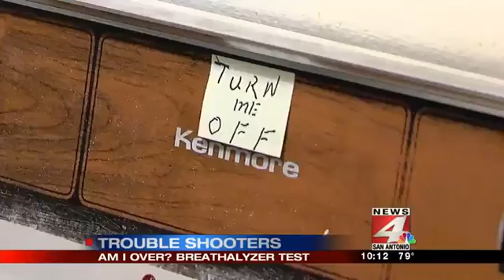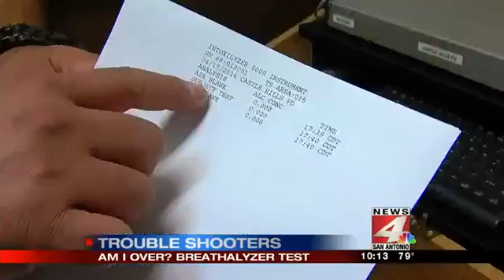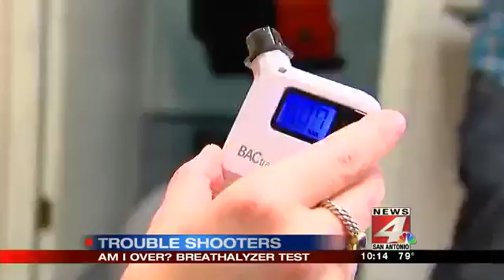Testing do-it-yourself Breathalyzers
By Jaie Avila

SAN ANTONIO - There's only one sure way to get home safely from this year's Fiesta events: Don't get behind the wheel if you've had anything to drink.  Instead call a cab or bring a designated driver.

But what about those portable Breathalyzers you can now buy?  They claim to be able to tell you if you are "still safe" to drive.

News 4 Trouble Shooter Jaie Avila put some of those devices to the test by comparing them to the Intoxilyzer many police departments use.  Those Intoxilyzers are calibrated regularly and the results are admissible in court.

Let's not lose sight of why we're talking about this: the idea is to prevent tragedies like the one that happened to Danny Slape.  Fourteen years ago he was struck by a drunk driver while walking on the street.

Slape almost died from his injuries, and to this day, he needs to post stick-it notes around his apartment to remind him to do simple things like turn off the oven, or lock the front door.

"DWI's are 100% preventable.  Nobody wants to live like I live," Slape says.

Could those personal Breathalyzers help prevent crashes by warning drivers when it's no longer safe to get behind the wheel?

We bought four of them on the internet.  They range in price from $116, down to $25 for one that goes on your keychain.

Assisting us with the test was Corporal Jose Davila, who has been running Intoxilyzer tests for the Castle Hills Police Department for nine years.

First Davila has our two test subjects blow into the Intoxilyzer before they drink any alcohol.  Sure enough the results show no alcohol in their systems.  We do the same with the Breathalyzers we purchased.  All show their blood alcohol levels at zero.

Our female volunteer drank five-ounce glasses of wine, while the male subject drank 12-ounce bottles of beer.

In less than an hour, our wine drinker finishes two glasses, and the other volunteer has polished off three beers.  Then we took the first test.  The female subject was tested with the police Intoxilyzer to see how close her blood alcohol level was to the legal limit of .08.

The Intoxilyzer shows her blood alcohol content at .04, about half way to legal intoxication.  The male subject tests a little bit lower, at .03.

Then both volunteers were tested using the Breathalyzers we bought.  Surprisingly, the first three gave higher readings than the police Intoxilyzer.  The keychain model even showed our volunteers already at the legal limit of .08.

Only the last device, a Breathalyzer that plugs into your iPhone, failed to detect the presence of alcohol.

"This one says I have a blood alcohol level of zero," said our female volunteer.

We followed the directions, but we couldn't get that model to take a reading.

Corporal Davila says that's one of the problems with self-testing:  if we're having trouble working a device, how difficult would it be for someone who is drunk?

"My personal take on it is, if you have to resort to using an instrument like that, then you obviously shouldn't be driving," Davila told us.

The volunteer's kept drinking until the female subject had finished four glasses of wine, and her companion put away six bottles of beer, all within a two-hour period.

At that point the police Intoxilyzer showed they were both legally drunk:  a reading of .09 for her, and .081 for him.

Just as before, three of the Breathalyzers we purchased showed readings that were even higher.  The highest putting the female's blood alcohol level at .11 and the male volunteer's at .10.

Once again the iPhone Breathalyzer was the only device to give a result that was too low: it showed the female subject at only .05 and the male volunteer at zero, even though they were both over the legal limit.

Apple doesn't make that device.  We tried contacting the company that sold it to us, but we got no response.

A company called BACtrack, which makes two of the devices we tested told us: "We've done user research and found that simply by owning and using a Breathalyzer, it reduces the incidents of impaired driving because you are talking about it and are aware of your alcohol level."

That's something Danny Slape agrees with.

"If they're accurate, I think they'd be great, if you can get people to use them," Slape says.

Three of the four Breathalyzers did pretty well on the test.  The manufacturers tell us they purposely calibrate their devices at the factory to be more sensitive and give higher readings.

"If the results are going to skew, skewing higher is better," said the maker of the AlcoHawk device we tested.

But over time any Breathalyzer will go out of calibration, that's why the police have their Intoxilyzer checked frequently.

Depending on the model of device you buy, some manufacturers will allow you to ship it back to be re-calibrated.